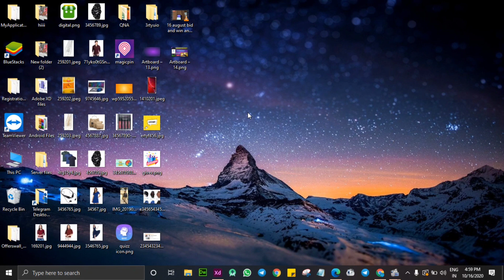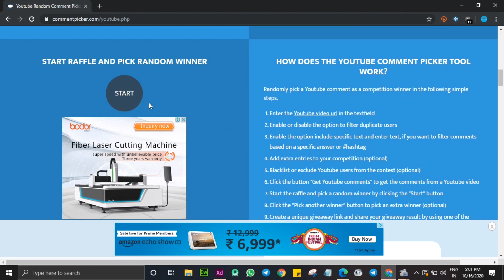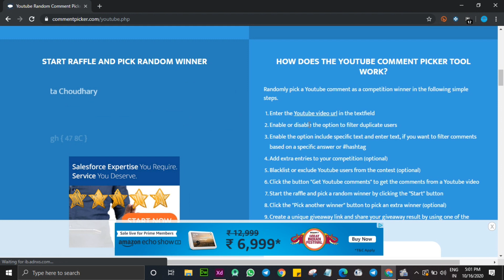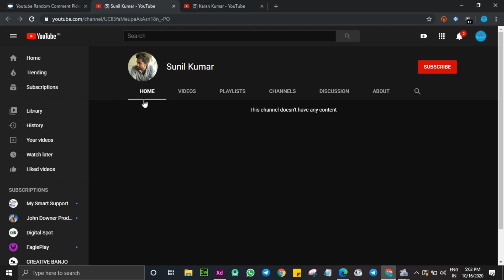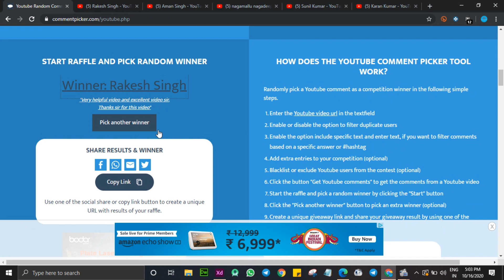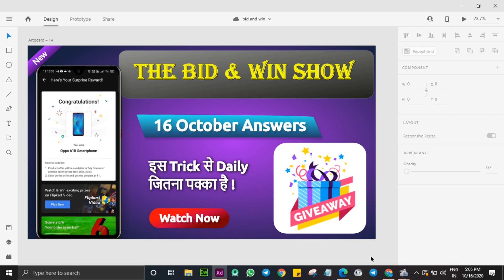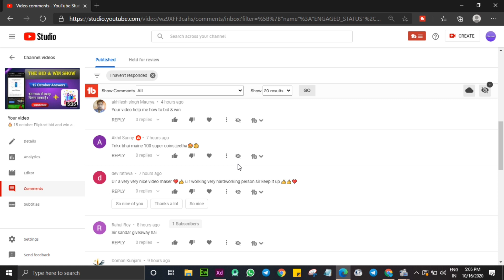Giveaway reults declared | 50 Rs.amazon voucher giveaway | By Offerswall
hello dosto 😊,
im amit from offerswall , i made this video in details for bid and win game

😊 i hope ap jeet jaoge next wala bid game agar ap mere btaye hue tarike se kheloge to...

🔥For USA Number most usable apps and Trick